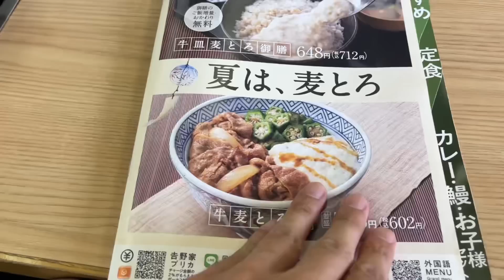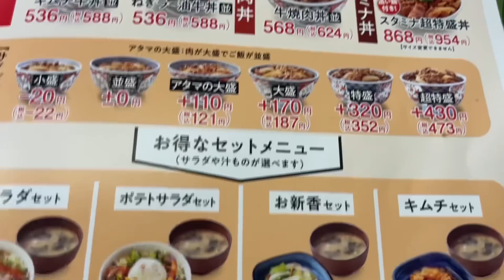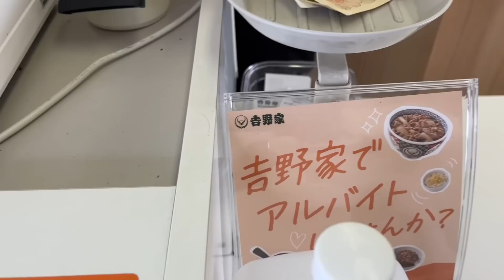アメリカ在住者が日本の吉野家の牛丼食べて物申す！何かがおかしい！！